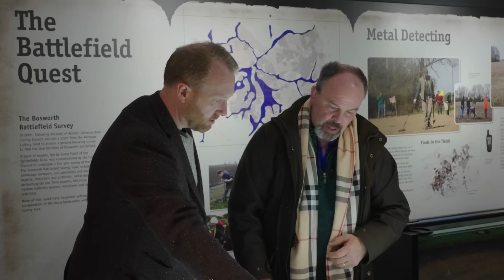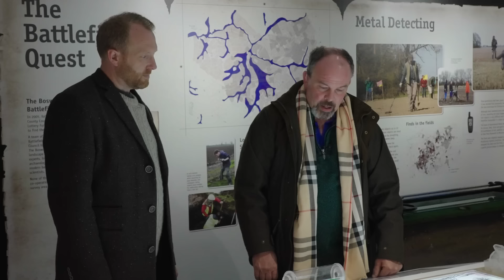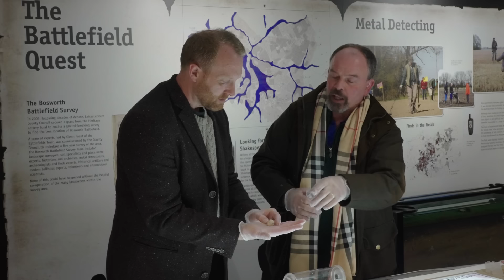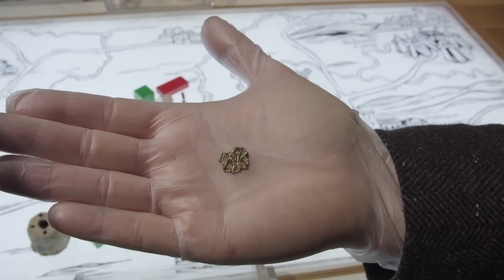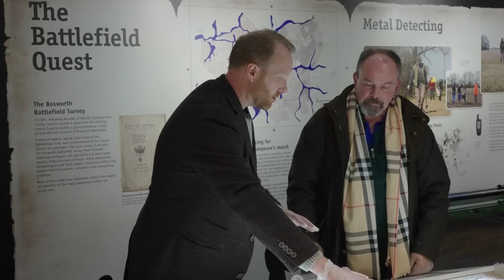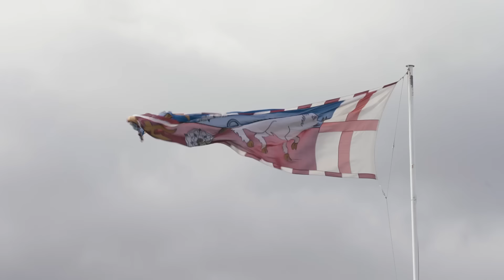What Actually Happened At The Battle Of Bosworth? | Wars Of The Roses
'Incredible Wars Of The Roses Find Artefact At Bosworth Battlefield!'

History Hit's Matt Lewis travels to the Bosworth Battlefield Heritage Centre in Leicestershire to meet Richard Mackinder, an archaeologist who has spent the last two decades scouring the earth around the site where King Richard III and Henry Tudor clashed in one of the most famous battles in English history.

In this time, Richard and his team have found a multitude of incredibly well-preserved objects that provide new insight into where the Battle of Bosworth took place, what sort of weapons were used, where Richard III fell and where Henry Tudor was crowned King of England.